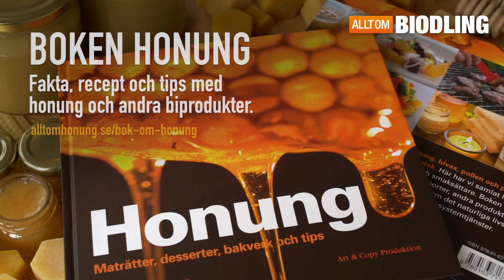Rönnbärsgelé med honung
Recept på rönnbärsgelé med honung som passar bra till höstens vilt-rätter.

INNEHÅLL
00:00 Intro
00:20 Recept / tillagning
01:30 Avslutning

BIN TILL NYTTA OCH NÖJE
Boken med allt du behöver veta om bin, biodling, pollinering, honung och andra biprodukter. För dig som vill bli biodlare eller bara veta mer om biodling. Sveriges bästa och mest använda kursbok i biodling.

ALLT OM BIODLING
Allt du behöver veta om bin och biodling.

ALLT OM HONUNG
Allt du behöver veta om honung och biprodukter.

OM KANALEN
Dessa videos används som komplement till boken Bin till nytta och nöje. För kursledare, kursdeltagare eller alla som vill veta mer om bin, biodling och biprodukter. Kommentera eller kontakta oss direkt för synpunkter eller önskemål om innehåll.